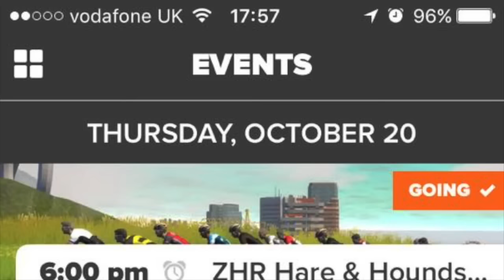ZHR Hare & Hounds